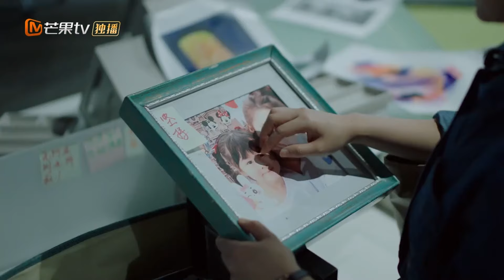【精彩看点】单亲妈妈被客户骚扰还丢了工作，总裁再次向她求婚｜《请成为我的家人》Please Be My Family | MangoTV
关注《请成为我的家人》剧集列表，准时观看兔妈狼爸最新进展！

Follow the playlist and you don't want to miss any update!

剧情简介：
讲述了90后戏精男女从各自单身带娃到走进同一屋檐下的故事。齐思乐为了女儿萱萱脑瘤的手术费，需要拿下茂林策划案订单，苦缠茂林老板宋皓宇。而宋皓宇也在带儿子辰辰挑选生日礼物时，发现齐思乐身上有一枚和辰辰一样的胸针。宋皓宇通过胸针的线索，逐渐确认了萱萱和辰辰的关系。为了能让两个孩子有圆满的家庭，宋皓宇向齐思乐提出求婚，两人自此走入前途未卜的婚姻。

导演：宋迪 / 李杰
演员：郑湫泓 / 谢彬彬 / 朱元冰 / 盛蕙子 / 金翀 / 杨雪儿